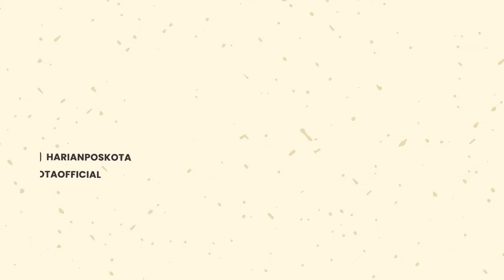Pemkot Depok Ingin Perlebar Trotoar Jadi 4 Meter, Imbas Fenomena "Citayam Fashion Week"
Wakil Wali Kota Depok Imam Budi Hartono menanggapi terkait banyaknya remaja Depok yang nongkrong, di Jakarta.

Diketahui, kini viral remaja asal Depok, Citayam, Bojonggede dan sekitarnya memenuhi kawasan Sudirman.

Bahkan, fenomena ini mendapat julukan ‘Citayam Fashion Week’ dari warganet.

Imam menganggap banyak warganya yang lebih memilih ke Jakarta karena persoalan trotoar.

Terutama trotoar di kawasan Margonda, yang menurutnya tidak sebaik di kawasan Sudirman.

Karenanya, Imam ingin mebangun trotoar yang lebar di kawasan Margonda.

Menurut Imam, hal itu dapat mendukung gaya hidup sehat berjalan kaki.

Selain itu, Imam juga mengatakan, di pinggiran trotoar akan menjadi ladang UMKM berjualan.

Meski begitu, menurut Imam, sebenarnya fasilitas publik untuk berkumpul sudah memadai.

Menurutnya, hal itu dapat dilihat di antaranya dengan adanya alun-alun.

Bahkan, ia sempat menyombongkan alun-alun Depok sebagai yang terkeren di Indonesia.